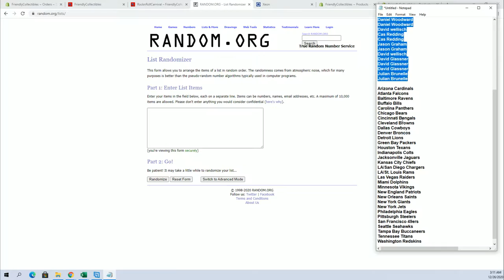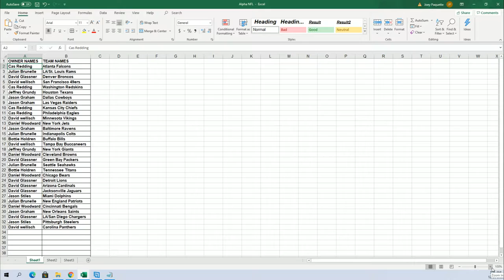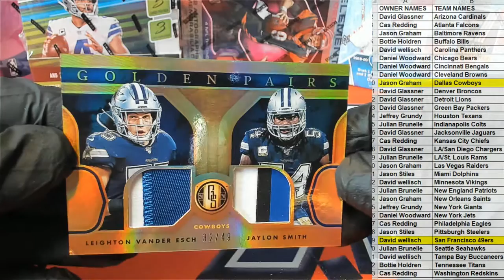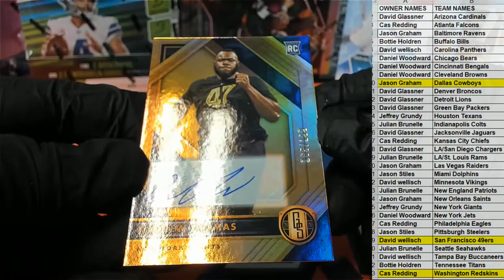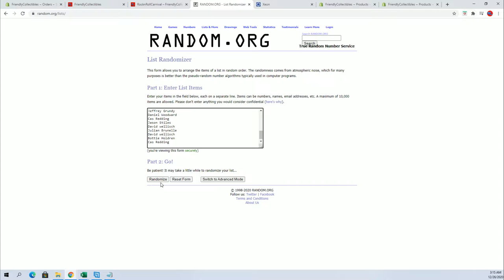2020 Panini Gold Standard Football ID 20GSFOOTBALL125